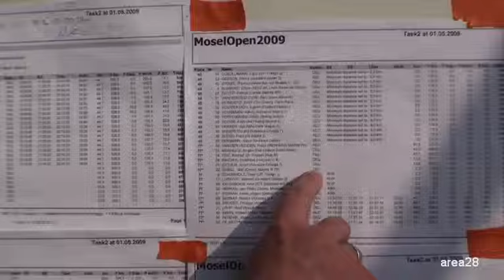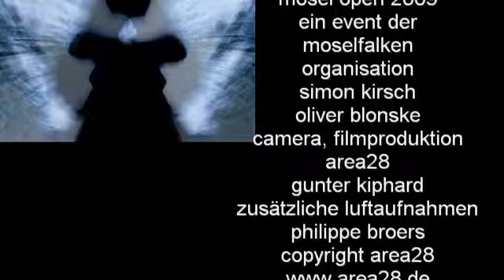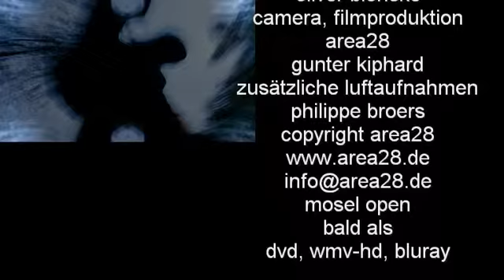53 Germanies Flying Contest Mosel Open Super HD Video